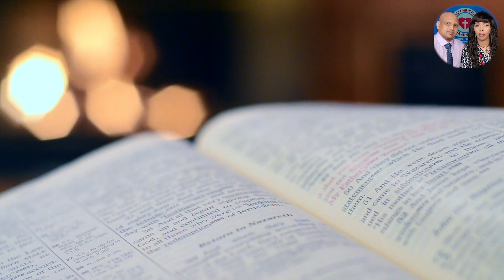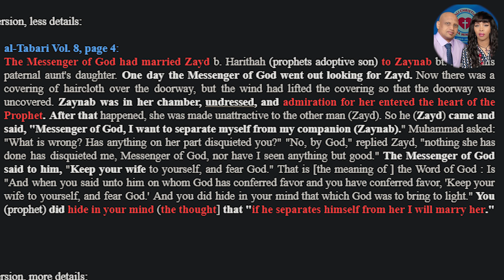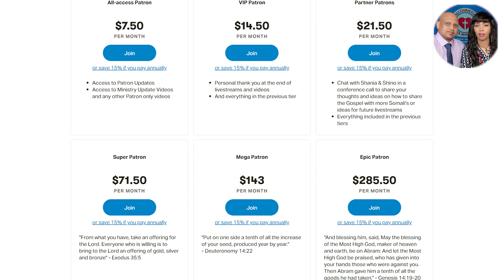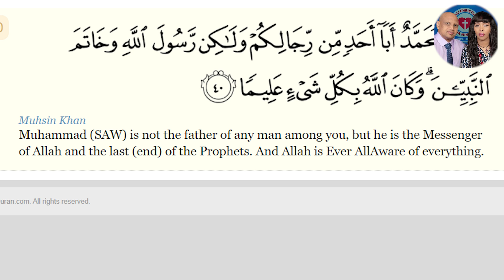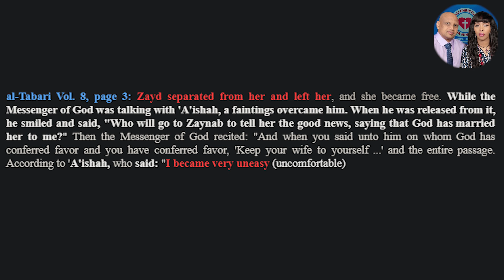Muhammad STOLE his son's WIFE?: Did prophet Muhammad marry his adopted son's wife?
Muhammad Marries His Adopted Son's Zayd bin Muhammad" Wife Zaynab. Muhammad STOLE his son's WIFE. Did prophet Muhammad marry his adopted son's wife? Find out in this video.

🔴 Somali Christian TV is hosted by Somali Ex-Muslims Shino, Shania, Naomi and Somali Prophet. We have experience and knowledge of Islam and Christianity. In this Channel, you will learn how to share the Good news  effectively to the Somali Muslims and to expose the deception of Islam.  We may make you laugh along the way!

❤️✝️  | Somali Christian | Somali Masiixi | Somali Muslim | Islam | Christianity | Somali | Somalia
Man claims to be Somali and ex Muslim, exposed RESPONSE |

DOOD  DHEX MARTAY MUSLIM IYO MASIIXI
Dood kuluul | Muslim iyo Masiixi . Speakers Corner | Ex-Muslims share their experiences | Rescuing Ex-Muslims |  Leaving Islam